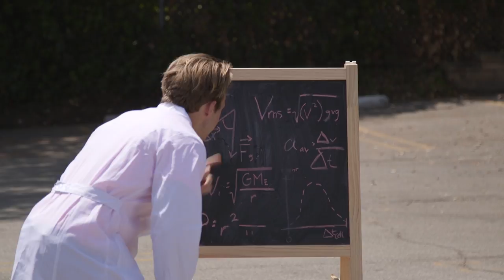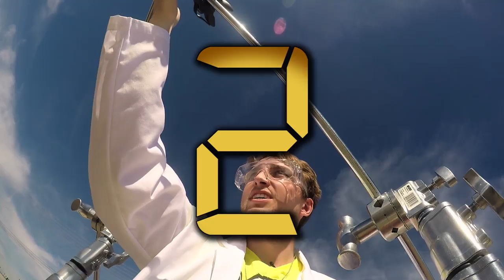SHAYNE'S TOP 5 EXPERIMENTS (Smosh Lab Season Finale!)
Wendy’s took the Junior Bacon Cheeseburger and made it giant! With double the beef, bacon and cheese, there’s more to love on the Giant Junior Bacon Cheeseburger. Try it today in a $5 meal with 4-nuggets, fries, and a drink

Shayne looks back at his favorite moments in this special edition of Smosh Lab!

SMOSH LAB pairs SMOSH super-talent SHAYNE TOPP with an actual scientist and they do KICK-ASS science experiments. Every episode features a new science experiment and a big friggin’ mess. It’s LEARNING… on accident.

HOST
Shayne Topp

CREW
Directed by Sunny Peabody
Produced by Sunny Peabody